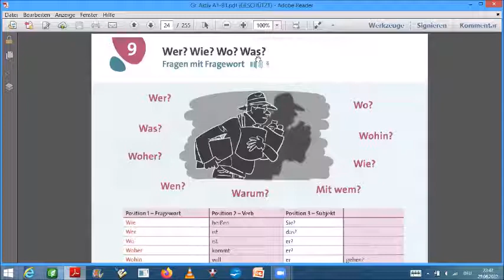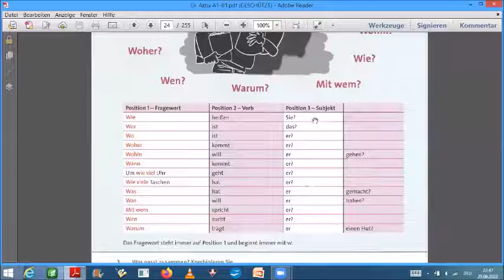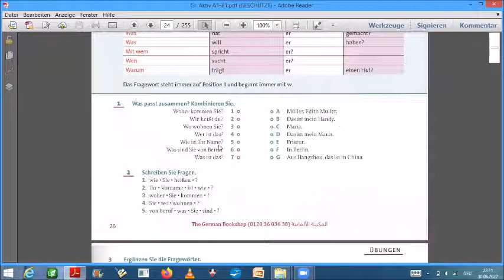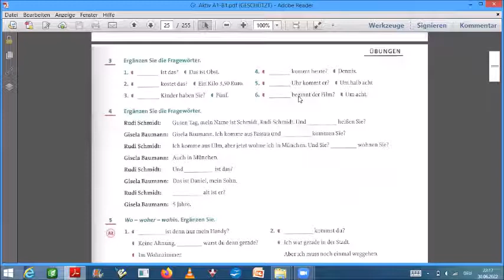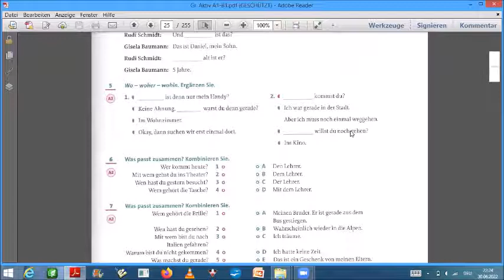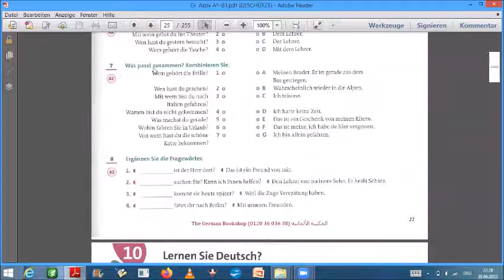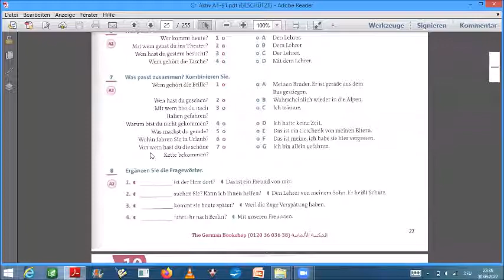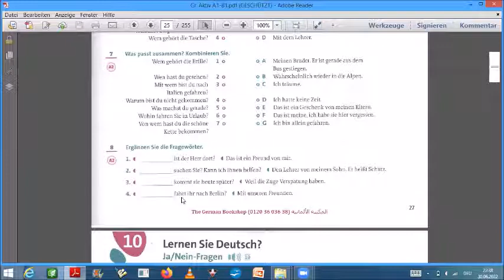Bilkalem German Grammar in Arabic Grammatik Aktiv Lektion 09 Fragen mit Fragewort